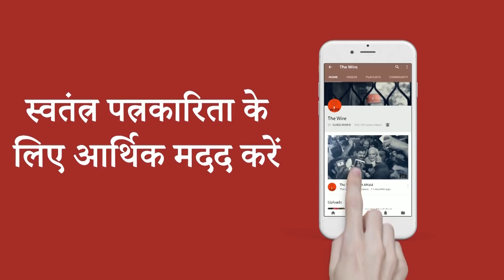"No Development, Yet Thakurs of This Village Will Vote For Yogi" | Uttar Pradesh Election 2022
इटावा का ठाकुर बाहुल्य गाती गाँव ये तो मानता है कि योगी सरकार ने कोई काम नहीं किया लेकिन फिर भी गाँव के लोग योगी आदित्यनाथ की ही सरकार बनवाना चाहते हैं. द वायर के पत्रकार याक़ूत अली को गाँव के लोगों ने अपनी उन माँगो के बारे में बताया जिनको पूरा करना किसी भी सरकार के लिए कोई मुश्किल काम नहीं है. देखिए इटावा के गाती गाँव से ये रिपोर्ट